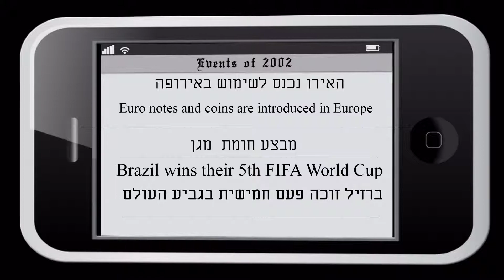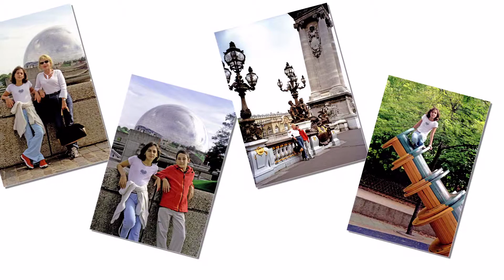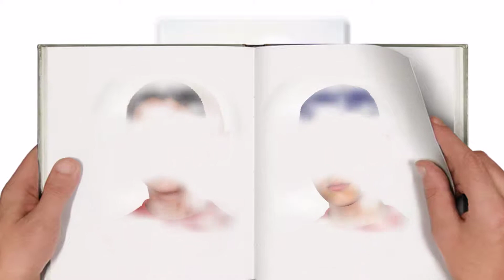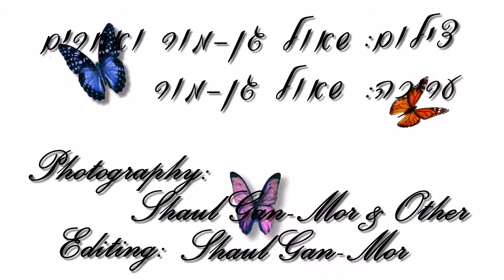Gan Mor's family photos from 2002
תמונות משפחתיות משנת 2002